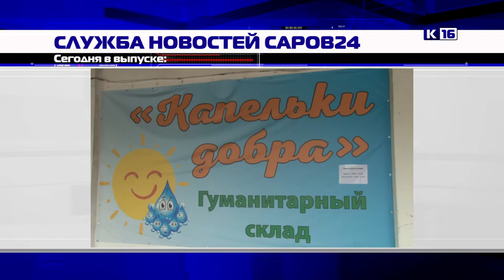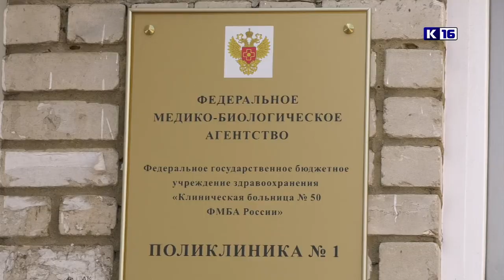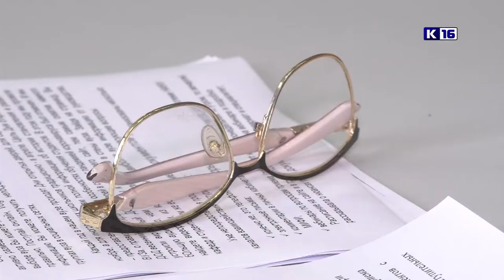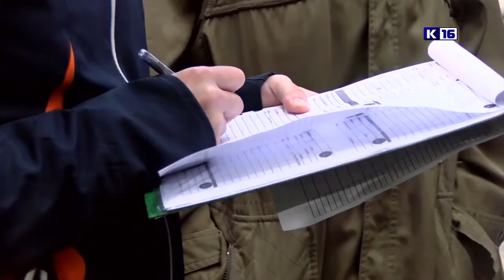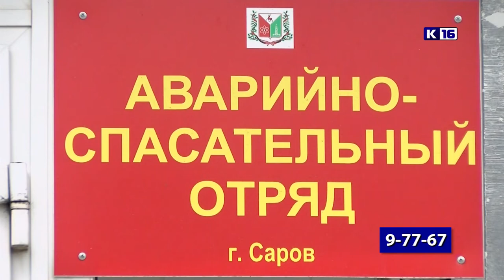Новости Сарова 08.06.2021